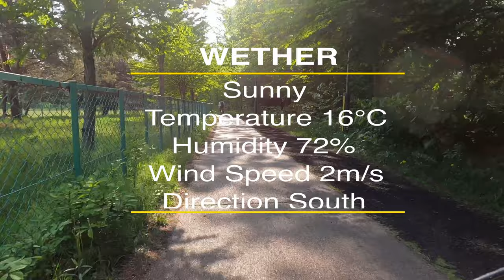【4K】Hokkaido University; main street; cycling movie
This is a cycling movie of the mains street of Hokkaido University in Sapporo, Hokkaido, Japan.
Hokkaido university is a famous tourist destination in Hokkaido, and that has many historical buildings and the cityscape is very beautiful.
The main street is a tree-lined road, but I recommended the summer greens.
There are many people running, cycling and walking.

This road was also used as a marathon course for the Tokyo Olympics 2020.

If you have a place in Hokkaido that you would like me to shoot a video, please leave a message in the comment section.

Please come to Hokkaido University when you come to Japan!!